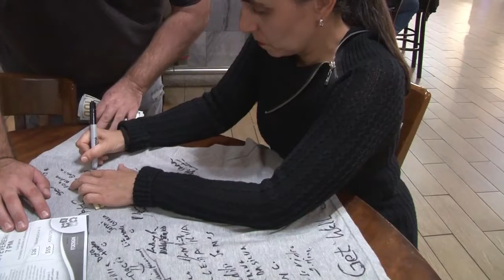Sport Club Newark NJ , Sextas-Feira a noite. 4 Fevereiro 2022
Luso Video ,Portuguese Channel  NJ USA